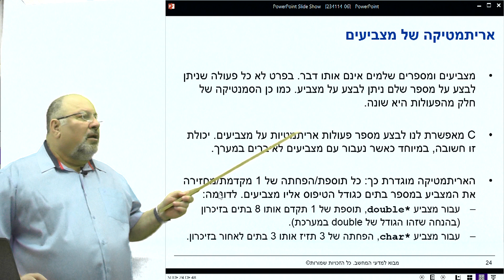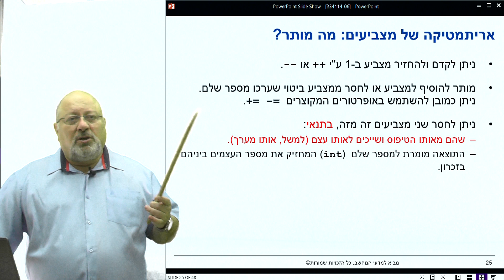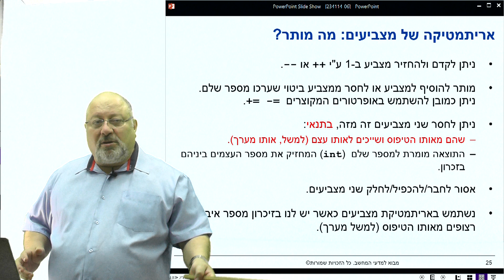6.5 אריתמטיקה של מצביעים